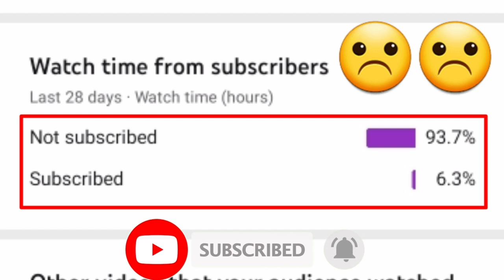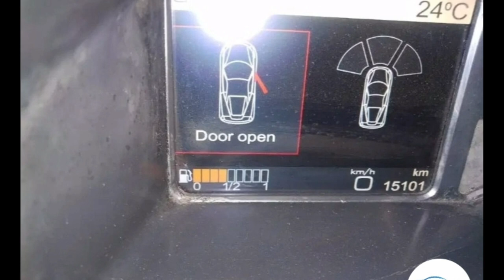Used Ferrari Cars | Second hand Luxury Cars | Usex Sports cars | Preowned Luxury cars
Honda Accord
Spent 40 L
To modify
ABS break
10 Airbags
2010 Model
1st owner
Alloy Wheels
Adjustable steering
Power Adjustable external mirror
New battery
New Tyres
PS PW PC PS
Service history available
Finance Available
Exchange available
Price 21 L

Ferrari 458 Italia 2011 Model
13,000 KM Driven
Automatic gear transmission
Petrol Varient
3rd Owner
Insurance Current
Very good condition
New Outlook
Interior perfect condition
Insurance Current
Price 2.3C
Link 4 u Global

Ferrari 58 Italia 2012 model
15000 km driven
Automatic gear transmission
Petrol Varient
2nd Owner
Excellent condition
Rims worth 15 L
Insurance Current
Price 2.5 C
Chennai